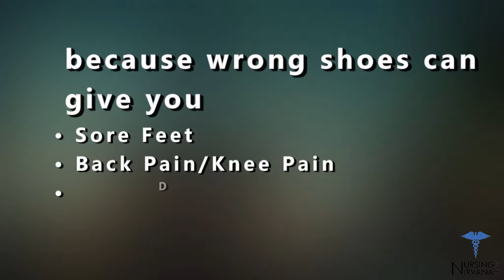Flexible Round Toe Nurse Shoes 2017 | Nursing Nirvana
A tough work environment deserves footwear that provides comfort and support, get just that with the Flexible Round Nurse Toe Shoes from NursingNirvana

Flexible Nursing Shoes
Nursing shoes
Round Toe Shoes
Flexible Round Toe Nursing Shoes
Nursing shoes
nurse shoes cheap
nurse shoes buy online
nurse shoes discount
nurse shoes for sale
nurse shoes for cheap
Nursing gift Shoes
Shoes for Nursing Student